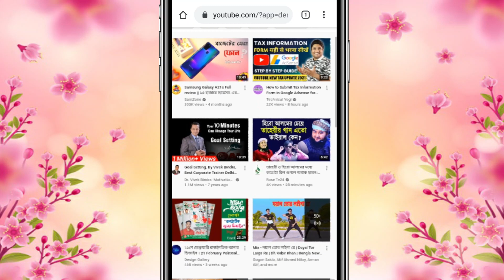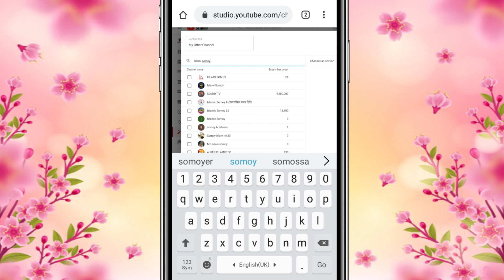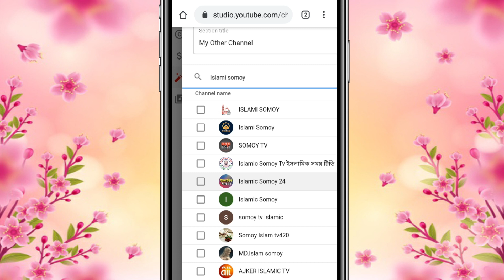How to add featured channels on youtube 2021 mobile || Add Another Channel On Main Channel 🔥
How To Add Another Channel On Youtube 2021 || How to add second channel on primary channel new trick

📣হ্যালো ভিউয়ারস, আমি মোঃ তানবির হোসেন। আমি এই চ্যানেলে নিত্য নতুন ইউটিউব ও টেক রিলেটেড ভিডিও আপলোড দিয়ে থাকি।